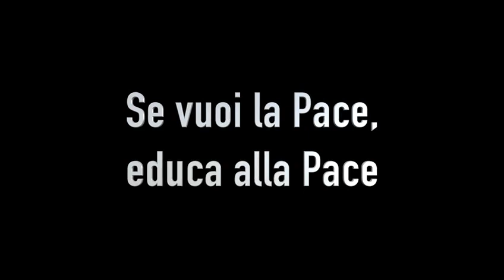Istituto Comprensivo Brancati Favara contro la guerra in Ucraina. Se vuoi la pace educa alla pace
Flash mob di body percussion... nella consapevolezza che la musica può diventare un mezzo e uno strumento fondamentale per Educare alla pace.
Un modo per manifestare in maniera semplice, ma forte e deciso, il nostro dissenso alla guerra come strumento di offesa alla libertà di altri popoli e a ogni forma di violenza perpetrata a danno degli uomini, mostrando piena solidarietà al popolo ucraino.
L'I.C. "V. Brancati" di Favara
Dirigente prof.ssa Carmelina Broccia

Video realizzato con gli studenti del nostro Istituto il 5 marzo 2022